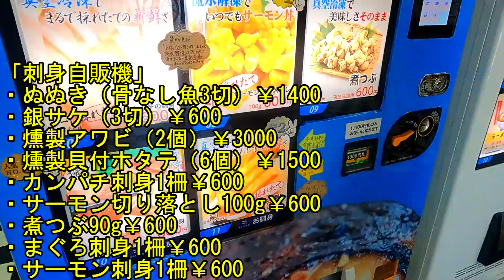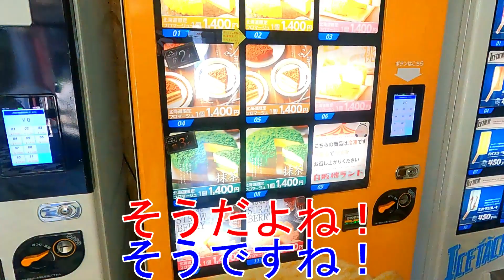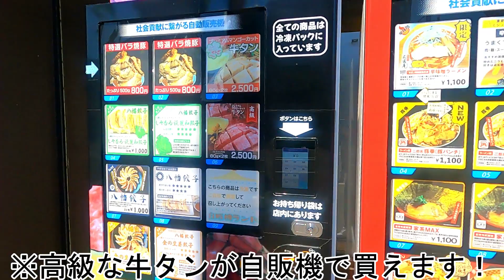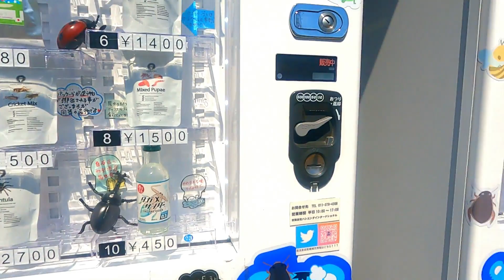#82 300人企画・第1弾「自販機ランド」in白石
300人企画第1弾！！！
今回は、けんしろーちゃんねるで初めて白石区に行ってきました＼(^o^)／
厚別1周の時に白石区は少し通ったけどねｗｗ
で！白石区にある「自販機ランド」さんにお邪魔しました（無人ですが）
珍しい自販機がたくさんあってテンション上がった(´▽｀*)
ぜひぜひ！行ってみて下さい♪動画も見てねｗｗ
それではご覧くださーい♪